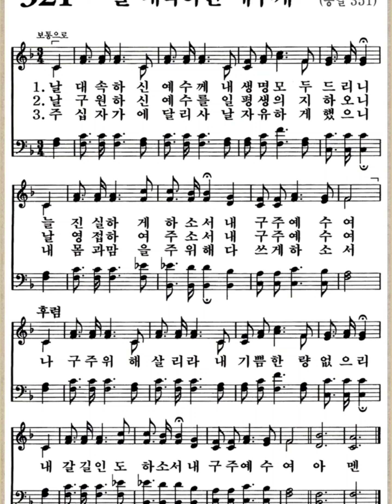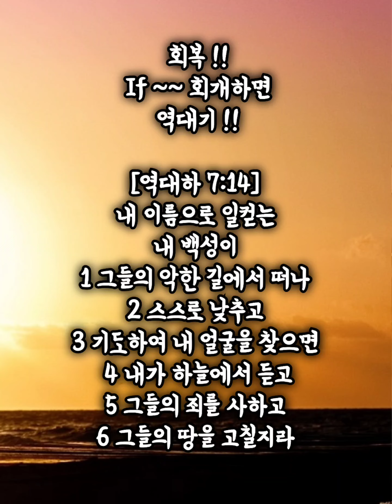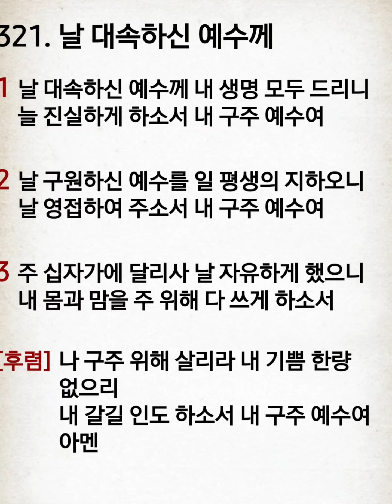예수의 일꾼되어 !! 날 대속하신 예수께 !!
6221249
예수의 일꾼되어 !!
교회의 일꾼되어 !!
나는 예수의 일꾼이다 !!
천국의 백성이 된 자
하나님의 형상이 회복된 자
예수 닮은자 되어
또 다른 사람을 예수 닮게 하라
그러므로~~
나는 복음을 전한다
복음의 제사장 직분으로
이방인을 제물로 드리게 한다
예수님의 성품 닮는다
예수님의 사역을 본받는다
하나님의 기쁨을 위해 산다
예수님의 기쁨을 위해 산다

그리스도의 일꾼 !!
하나님의 복음의 제사장 !!
복음전파 전도 선교 사명 !!
1ㆍ복음을 널리 전함
      예수 믿으세요
      내가 만난 예수 전함
      말과 행위로 전함
      사랑과 섬김으로 준비
      항상 전도선물 준비
2ㆍ물질로 전함
      선교 구제헌금
      복음과 함께 물질을
      교회 학교 병원
3ㆍ중보기도로 동참
4ㆍ 말과 행위로
       표적과 기사의 능력으로
       성령의 능력으로
       (롬15ㆍ15ㅡ20)

이고르목사
카자흐스탄 선교사
미국 이스라엘 선교
목사님 제자들 많음
100여개 교회 줌으로 기도
매일 같은 시간에 기도회함
12개 기도제목중
빛나교회 목사 위해 기도함

선교사님 20년 사역 ?
물질 후원 못해도
기도후원 해주세요
오래시간 보니 ?
기도 밖에 없음 !!

안산빛나교회 기도네트웍 !!
7000명 중보기도자 !!
기도시간 : 매일 30분
기도장소 : 3층영상예배실
                   개인기도장소
기도제목 :  12가지 중보기도

☆ 대한민국을 위한 기도
1ㆍ대통령과 위정자들을
      위한 기도
      입법 사법 행정
      정치 경제 사회 문화가
      성경 말씀에 기반한
      복된 나라 되게 하소서
2ㆍ세계에 복음을 전하는
      제사장 나라 되게 하소서

☆ㆍ교회를 위한 기도
1ㆍ목사님을 위한 기도
2ㆍ성도들을 위한 기도
      장로 권사 안수집사 집사
3ㆍ약한 자를 위한 기도
4ㆍ각 국을 위한 기도
      예배사역국ㅡ
4ㆍ각 부서를 위한 기도
목사 부장
영아부
유아부
유치부
초등1부
초등2부
초등3부
중등부
고등부
1교구
2교구
3교구
4교구
5교구
6교구

☆ 선교를 위한 기도
해외선교지 선교사를 위해
국내선교지 선교사를 위해
가정을 위한 기도
사업장을 위한 기도

바울 ?
자비량 선교사
물질선교사

[로마서 15:14]
내 형제들아 너희가 스스로 선함이 가득하고 모든 지식이 차서 능히 서로 권하는 자임을 나도 확신하노라
I myself am convinced, my brothers, that you yourselves are full of goodness, complete in knowledge and competent to instruct one another.

[로마서 15:15]
그러나 내가 너희로 다시 생각나게 하려고 하나님께서 내게 주신 은혜로 말미암아 더욱 담대히 대략 너희에게 썼노니
I have written you quite boldly on some points, as if to remind you of them again, because of the grace God gave me

[로마서 15:16]
이 은혜는 곧 나로 이방인을 위하여 그리스도 예수의 일꾼이 되어 하나님의 복음의 제사장 직분을 하게 하사 이방인을 제물로 드리는 것이 성령 안에서 거룩하게 되어 받으실 만하게 하려 하심이라
to be a minister of Christ Jesus to the Gentiles with the priestly duty of proclaiming the gospel of God, so that the Gentiles might become an offering acceptable to God, sanctified by the Holy Spirit.

[로마서 15:17]
그러므로 내가 그리스도 예수 안에서 하나님의 일에 대하여 자랑하는 것이 있거니와
Therefore I glory in Christ Jesus in my service to God.

[로마서 15:18]
그리스도께서 이방인들을 순종하게 하기 위하여 나를 통하여 역사하신 것 외에는 내가 감히 말하지 아니하노라 그 일은 말과 행위로
I will not venture to speak of anything except what Christ has accomplished through me in leading the Gentiles to obey God by what I have said and done--

[로마서 15:19]
표적과 기사의 능력으로 성령의 능력으로 이루어졌으며 그리하여 내가 예루살렘으로부터 두루 행하여 일루리곤까지 그리스도의 복음을 편만하게 전하였노라
by the power of signs and miracles, through the power of the Spirit. So from Jerusalem all the way around to Illyricum, I have fully proclaimed the gospel of Christ.

[로마서 15:20]
또 내가 그리스도의 이름을 부르는 곳에는 복음을 전하지 않기를 힘썼노니 이는 남의 터 위에 건축하지 아니하려 함이라
It has always been my ambition to preach the gospel where Christ was not known, so that I would not be building on someone else's foundation.

[로마서 15:21]
기록된 바 주의 소식을 받지 못한 자들이 볼 것이요 듣지 못한 자들이 깨달으리라 함과 같으니라
Rather, as it is written: "Those who were not told about him will see, and those who have not heard will understand."